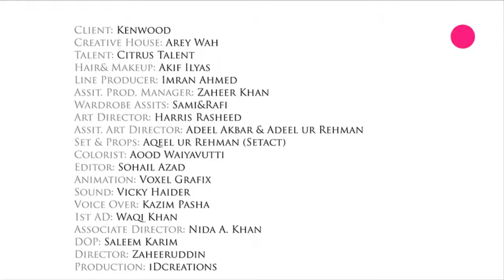Funny TV commercial of Kenwood Washing Machine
Kenwood洗濯機の面白いテレビコマーシャル

Iklan TV Lucu dari Kenwood Washing Machine

केनवुड वाशिंग मशीन के अजीब टीवी वाणिज्यिक

Kenwood کے واشنگ مشین کی مزاحیہ ٹی وی کمرشل

ਕੇਨਵੂਡ ਵਾਸ਼ਿੰਗ ਮਸ਼ੀਨ ਦੇ ਅਜੀਬ ਟੀਵੀ ਵਪਾਰਕ

Publicité télévisée drôle de Kenwood Washing Machine

केनवुड वॉशिंग मशीनचे मजेदार टीव्ही व्यावसायिक

કેનવૂડ વોશિંગ મશીનની ફની ટીવી વ્યવસાયિક

ಕೆನ್ವುಡ್ ವಾಷಿಂಗ್ ಮೆಶಿನ್ನ ಫನ್ನಿ ಟಿವಿ ವಾಣಿಜ್ಯ

مضحك التلفزيون التجارية من كينوود غسالة

Kenwood Çamaşır Makinesi'nin komik TV reklamı